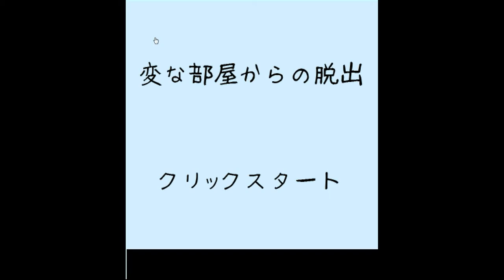Darakeguma - Weird Room Escape Walkthrough